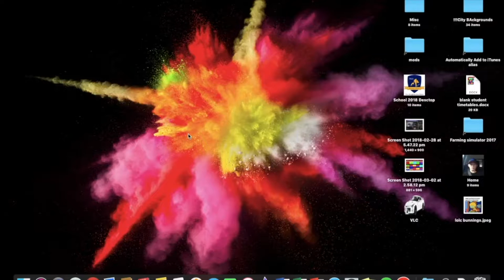*new* Youtube Channel Trailer